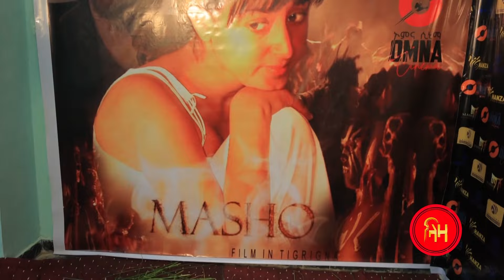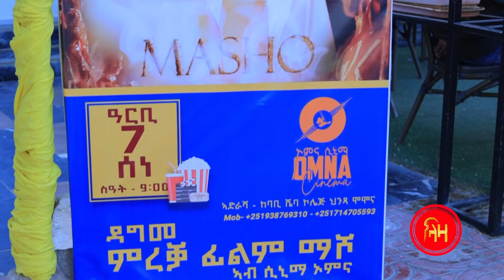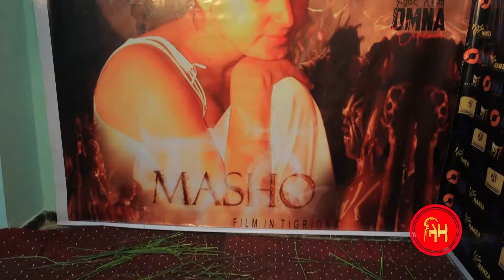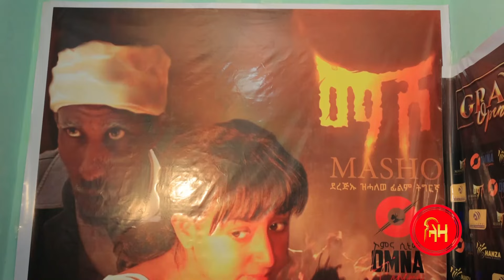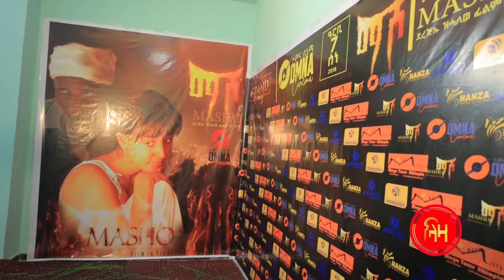"ዝብኢ ንምቅታል ተሸጊርና ነይርና" ስኒማ ኦምናን ፊልሚ ማሾን ተመሪቁ -ላዛ ትግርኛ